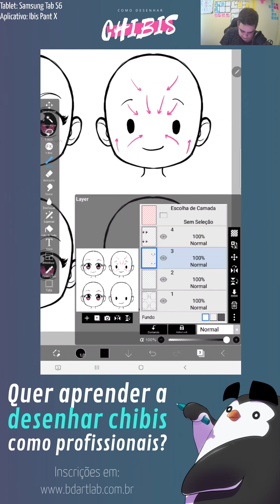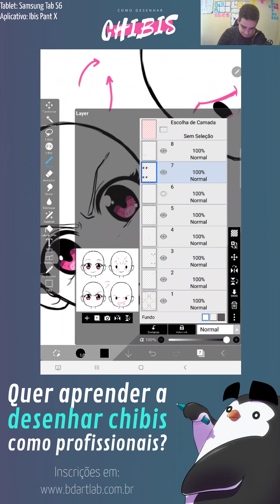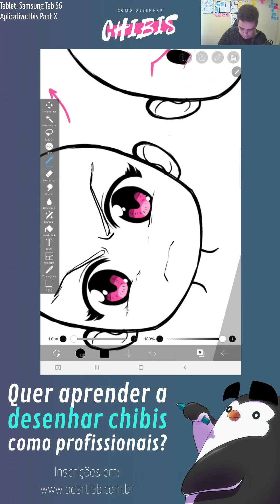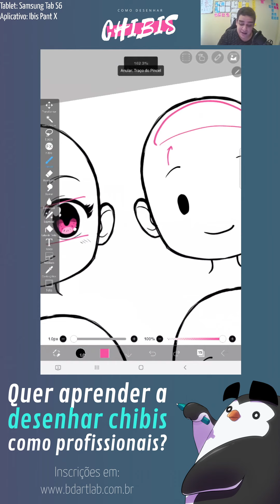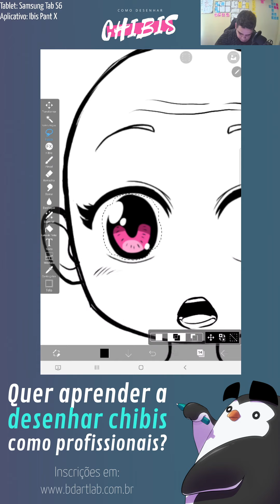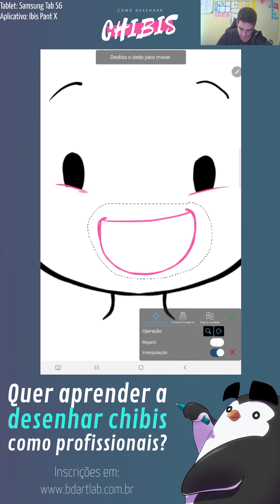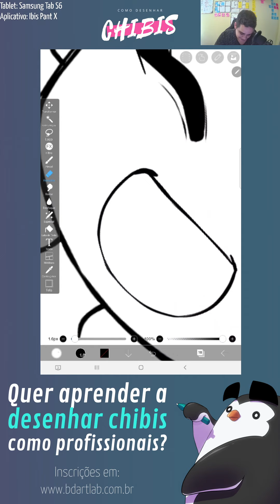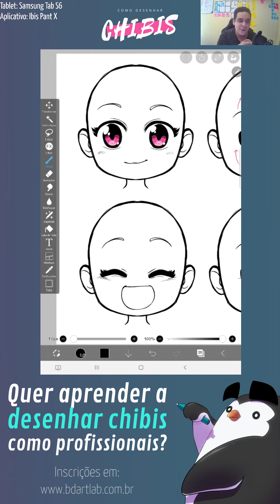#09 - Como desenhar expressões no chibi - Grupo de estudos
Nessa etapa do grupo de estudos, decidi trazer alguns pontos de atenção para que você entenda como desenhar diferentes expressões em seus desenhos em estilo chibi.
Quem estiver interessado em fazer parte do meu curso online, reuni algumas informações que podem ser úteis caso esteja com dúvidas se irá fazer parte ou não.

Sou Bruno (@bdartlab) e ensino pessoas que querem aprender a desenhar, como ilustrar chibis com qualidade profissional. Para isso, criei um método que te ensinará passa-a-passo como eu desenho meus chibis e como você pode extrair o máximo de aproveitamento para o seu estilo.

➤Para quem é o curso?
O curso é indicado para todas as pessoas que gostam de desenhar ou querem aprender. Se você acha que se encaixa em alguma dessas situações abaixo, eu posso te ajudar:
●Quer aprender a desenhar ou está iniciando seu estudos de desenho;
●Está patinando há meses para aprender a fazer pinturas digitais e como definir luz e sombras;
●Quer aprender um novo estilo de desenho para diversificar seu portfólio e atrair mais clientes;
●Deseja desenhar e pintar em um nível profissional.

Para fazer parte do curso é muito simples. fazer o pagamento e acessar a área de alunos após a confirmação do pagamento.
Todos os dados de acesso serão enviados para o e-mail que registou a compra

Não irei mentir para você.  Meu método reúne teoria e prática, e para aprender minhas técnicas é preciso treinar alguns fundamentos.

O curso possui uma metodologia que se adapta e progride de acordo com sua disponibilidade e além disso, você contará com o replay de correções de atividades e suporte com o professor. Caso você não se adapte ou por qualquer motivo se arrependa da compra do curso e queira seu dinheiro de volta, é só solicitar o reembolso no prazo de 7 dias após a compra do curso. É uma garantia incondicional de 7 dias.

Um abraço!
BD 🙃